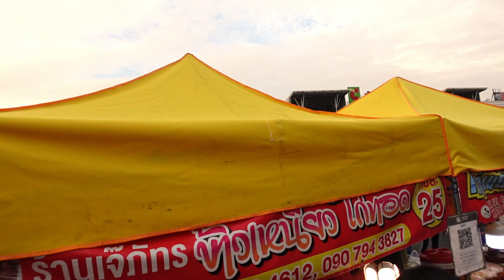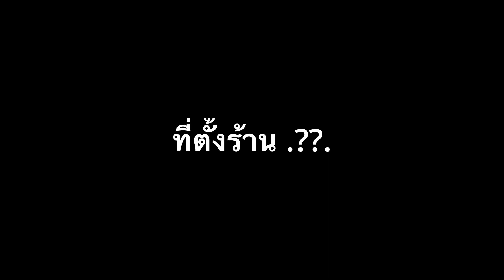ทอดไก่วันละครึ่งตันใช้ข้าวเหนียวเกือบ 300 กิโลต่อวัน! 25 บาทข้าวเหนียวไก่ทอดห่อใหญ่ยังกะหมอนข้าง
ทอดไก่วันละครึ่งตันใช้ข้าวเหนียวเกือบ 300 กิโลต่อวัน! 25 บาทห่อใหญ่ยังกะหมอนข้าง นี่เจ๊ขายข้าวเหนียวไก่ทอดหรือขายหมอนข้าง? ร้านเจ๊ภัทรข้าวเหนียวไก่ทอด 25 บาท ให้โคตรเยอะ ตลาดนัดกรีนเวลท์ พระราม2 ซอย 60/2 หน้าบิ๊กซีพระราม2 (บิ๊กซีการเคหะพระราม2) เปิด 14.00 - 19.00 น. หยุดวันจันทร์ โทร.